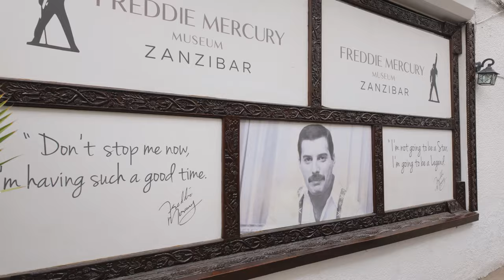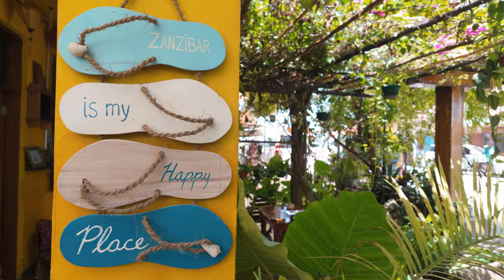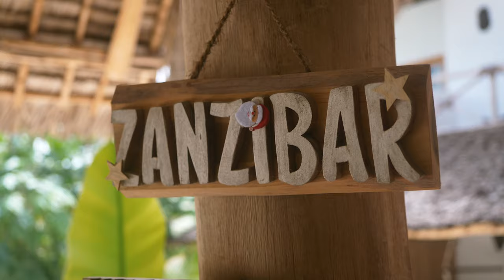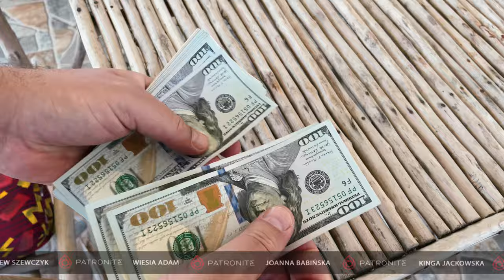ZANZIBAR: Wybór Miejsca Ma Ogromne Znaczenie...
Zanzibar, gdzie najlepiej pojechać i zatrzymać się na wakacje. Najlepsze miejsca mogą znacznie różnić się od siebie, a zły wybór może nawet zrujnować podróż.

E-BOOK O ZANZIBARZE:
Startujemy z promocyjną ceną! Liczba sztuk w niższej cenie ograniczona. Kliknij link i zobacz Twoją ofertę!

OPIS:
Jeśli myślisz o wybraniu się na Zanzibar, to musisz wiedzieć, że każda miejscowość oferuje inne doświadczenia, przeżycia i atrakcje. Zły wybór miejsca, w zależności czego się szuka, może przynieść bardzo nudne, średnie wakacje, natomiast odpowiedni wybór miejsca na Zanzibarze, może skutkować najlepszymi wakacjami od lat.
Gdzie warto pojechać i zatrzymać się na Zanzibarze, zależy od tego, czego się szuka. Zapraszamy na film, który przedstawi czego można się spodziewać po 10 najpopularniejszych turystycznie miejscowościach na Zanzibarze.

W dzisiejszym odcinku pojawiają się nasi znajomi YouTuberzy @Fitutravel  oraz @jolkag78, których serdecznie pozdrawiamy! Ich filmy o których wspominamy znajdziesz poniżej:

CHCESZ DOSTAĆ KARTKĘ Z NASZYCH PODRÓŻY?
❤️ ZOSTAŃ NASZYM PATRONEM / PATRONITE:
Chcesz, aby pojawiało się więcej treści podróżniczych, więcej filmów poradnikowych i więcej vlogów? Wesprzyj nasz kanał. Całość z kwoty z Patronite idzie na podróże i nagrywanie filmów, a przy okazji dostaniesz od czasu do czasu kartkę z naszych podróży lub inną pamiątkę i weźmiesz udział w losowaniu specjalnych gadżetów przywiezionych z naszych podróży...
Zobacz profil Szewczyk Travel na Patronite.pl

NASZE BLOGI
Linki do naszych blogów znajdziesz w prawej dolnej częsci baneru na naszej stronie na YouTube,